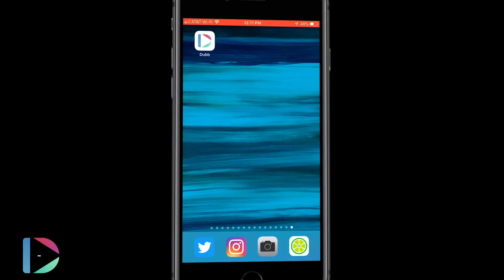10 Video Marketing Trends Redefining 2019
Today, we’re breaking down the top 10 video marketing trends of 2019. If you haven’t already embraced video marketing as an integral part of your brand strategy, now is the time to act. This year is poised to be a breakthrough one for the industry and getting on board now could set your company up for unprecedented success.

Grow your brand and drive sales with video! Dubb lets you easily create, host, share, and track videos from your screen, webcam, phone, and studio. It’s everything you need to streamline communication, build trust, and drive sales. It’s integrated with Gmail, LinkedIn, Slack and more! The Daily Dubb stars Dubb founder, Ruben Dua, and filmmaker, Shannon Leonard.

We have another podcast called Connection Loop, featuring tips and tricks for growing a business and long-form interviews with fascinating people in marketing and beyond

About Dubb
Dubb.com is the ultimate video sales platform that helps you grow your business with personalized video messages, automation, and analytics. Create stunning videos, engage your audience, and close more deals effortlessly. Watch how simple it is to boost your sales and productivity—click the link now for your FREE 7-day trial!